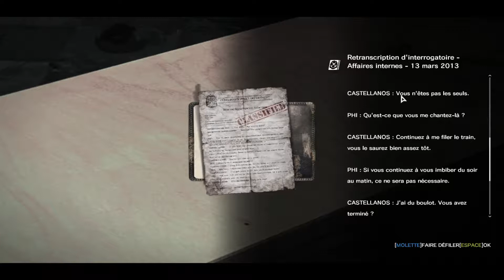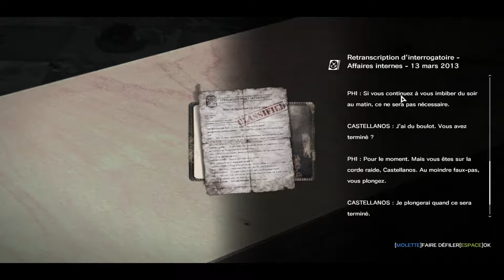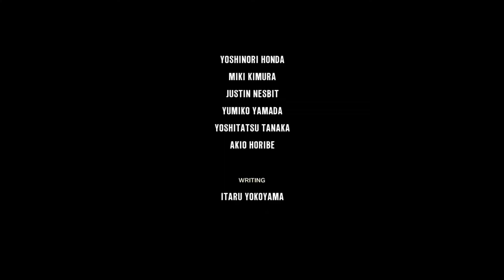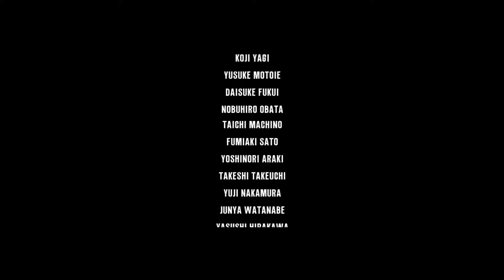Visite en enfer de Mr.Castellanos FIN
The end of this game !!
J'adore mais je comprend pas tout ... et le mot est faible !
bon visionnage les coupaings !